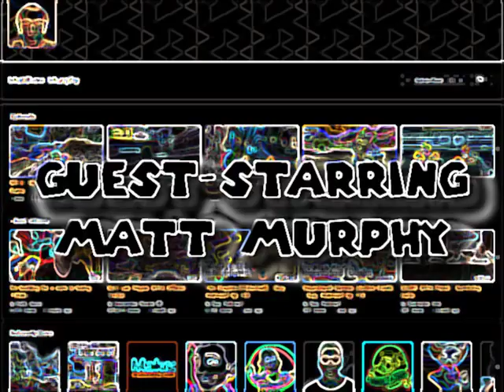マーヴルスーパーヒーローズ VS. ストリートファイター (Marvel vs. Street Fighter) - Hulk & Captain America vs. Chun-Li & Ryu